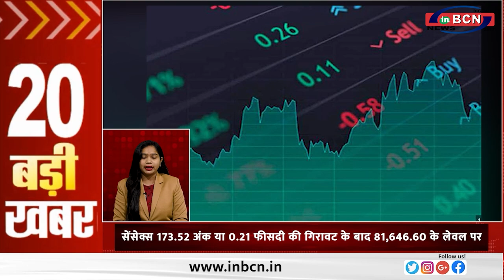हमास चीफ याह्या सिनवार की मौत पर अमेरिकी राष्ट्रपति जो बाइडेन ने बड़ा बयान दिया है....INBCN NEWS